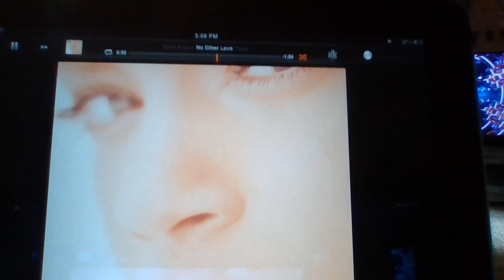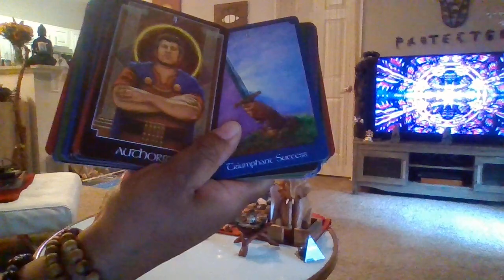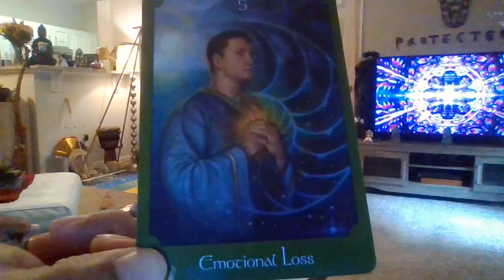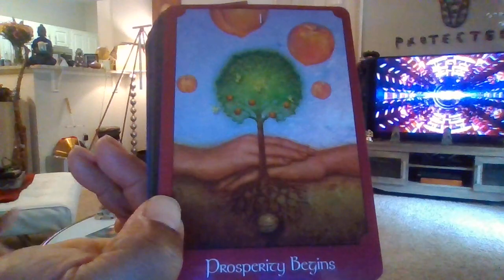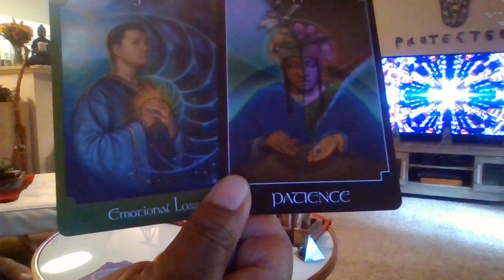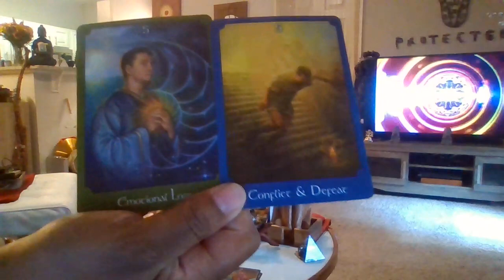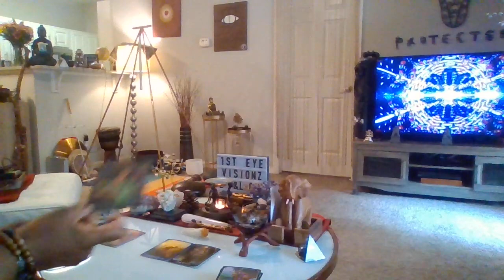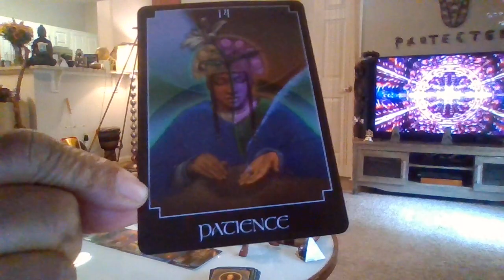CANCER GET OUT OF UR HEAD THAT'S THE DEVIL'S PLAYGROUND-HEALING UR HEART CHAKRA & TRUSTING SPIRIT